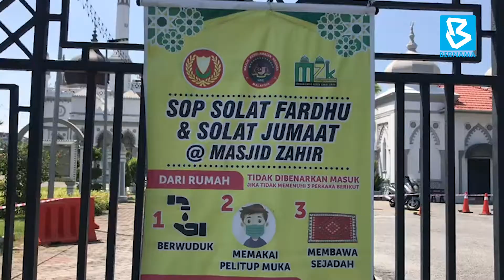Solat Jumaat hari pertama PKP 2.0